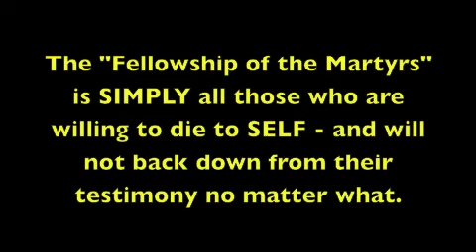Greg Weiler II - Accused church bomber, Miami, Oklahoma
Yep. He was here. No doubt about it. And, yep, we love him and did all we could for him. But did you know that there was no real threat, that all the stuff was in the trash? That he got his wits about him enough to realize it was a stupid idea? But, in this age, we hold people responsible for what they thought about and DIDN'T do. Anyway, yeah, he was here, but nobody here EVER told him to blow up anything! And, yeah, we'll probably have other people that were here at some point linked to crimes. Not everybody that goes to a hospital gets healed. Not everybody that goes to rehab never drinks again. Not everybody that goes to jail never comes back. And not everybody that says they love Jesus acts like Jesus.  Please pray for Greg.